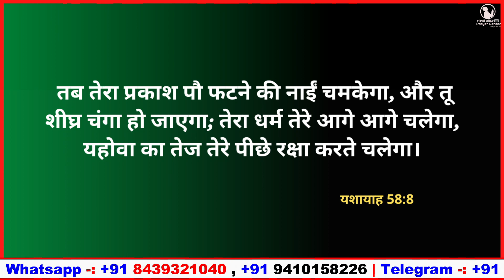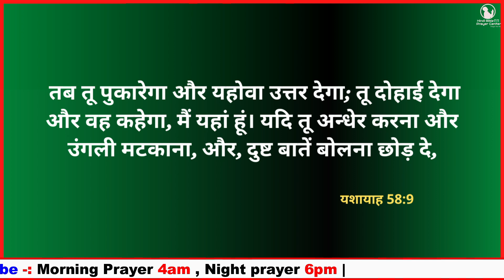Morning Prayer | यशायाह 58:7-9 | Br Pk & Sis Amrita masih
8 तब तेरा प्रकाश पौ फटने की नाईं चमकेगा, और तू शीघ्र चंगा हो जाएगा; तेरा धर्म तेरे आगे आगे चलेगा, यहोवा का तेज तेरे पीछे रक्षा करते चलेगा।
यशायाह 58:8
8 Then shall thy light break forth as the morning, and thy health shall speedily arise, and thy justice shall go before thy face, end the glory of the Lord shall gather thee up.
Isaiah 58:8